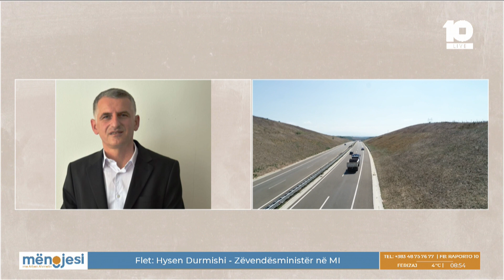Durmishi flet për intervenimet në rrugët Prishtinë - Podujevë dhe Prishtinë - Mitrovicë